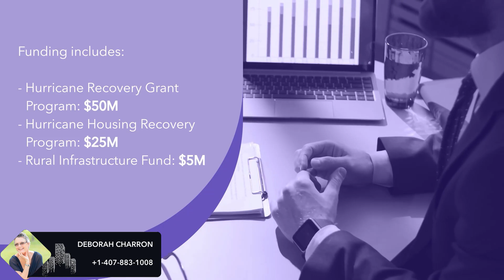Florida Allocates $181.5M for Home Insurance Relief Program